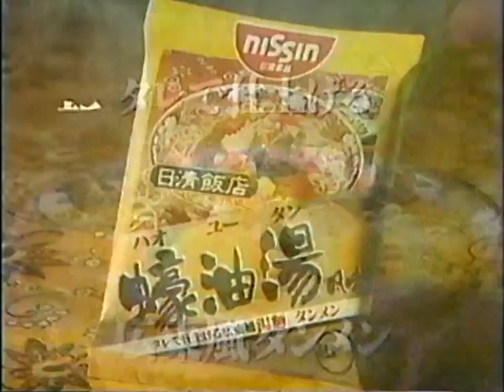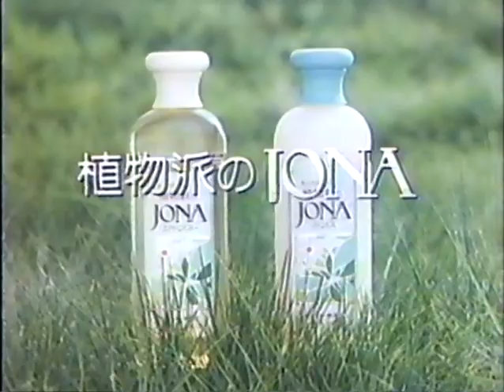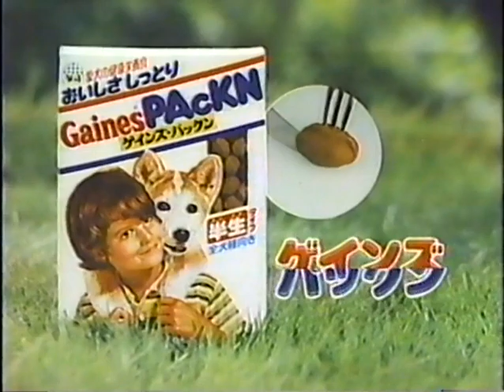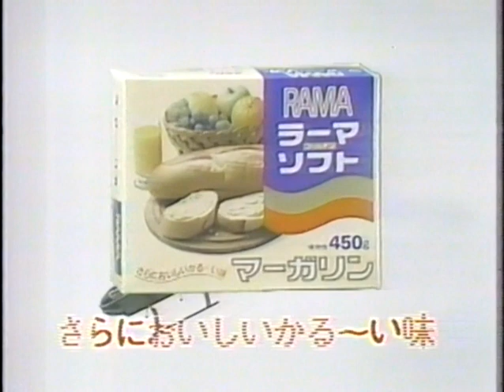【なつかCM】1983年・その３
CM研究の資料としてupしております。
こちらは昭和58年のＣＭたちです。